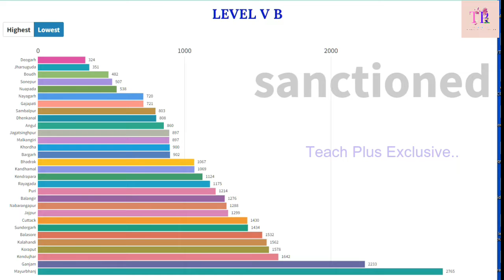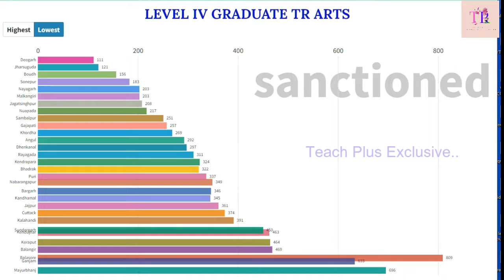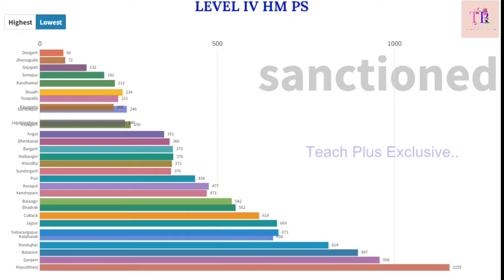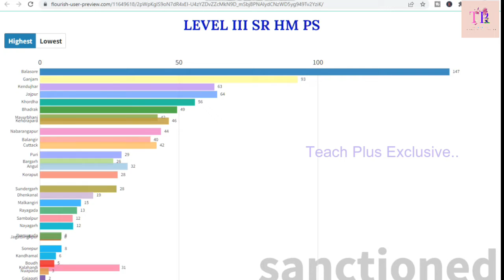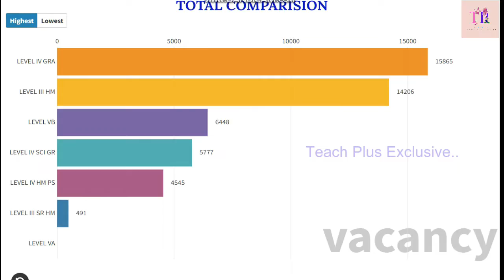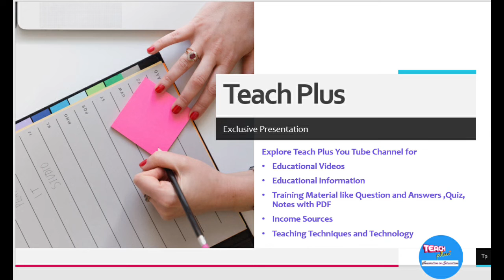Visual Comparison of Teachers Position Odisha || Experience the Vacancy of Teachers, Odisha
Teachers position Odisha, Odisha teachers, Teachers Vacancy, visual comparison, osepa, teachers transfer odisha, odisha primary teachers, primary teachers odisha,